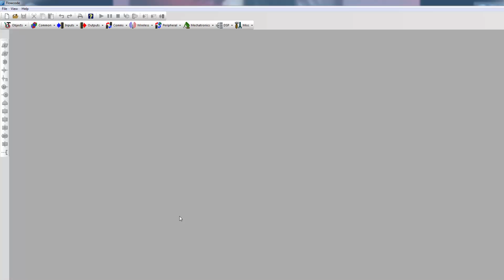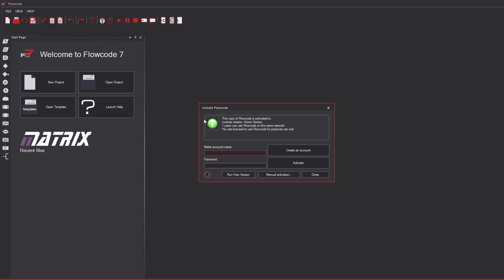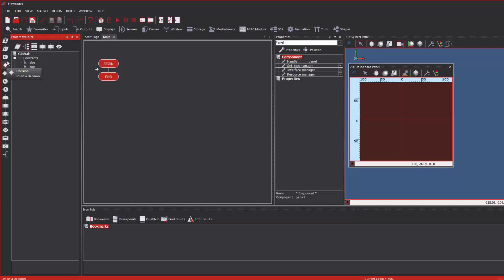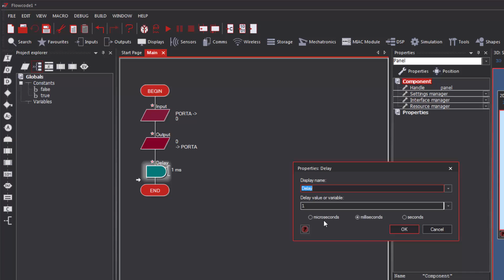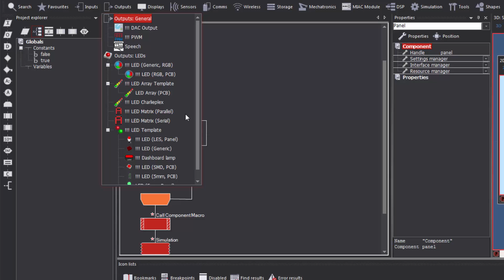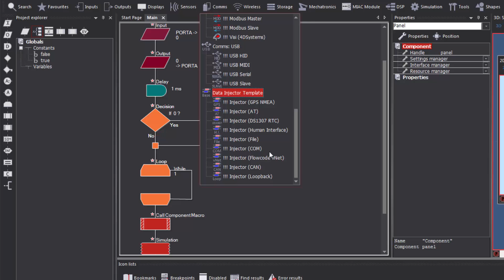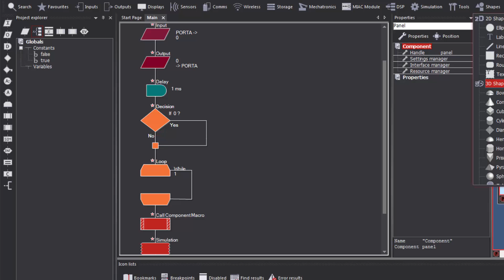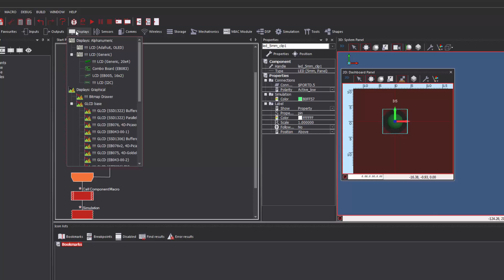FLOWCODE 7 ОБЗОР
Поверхностный обзор новой версии флоукода, впечатления скорее отрицательные, закрытые компоненты, закос под ардуино.